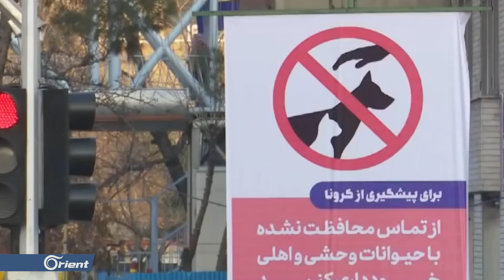كورونا يتمدد في إيران.. والأرقام أضعاف ما أعلنت عنه طهران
صرحت وزارة الصحة الإيرانية بأن أعداد الوفيات في إيران ارتفع إلى 194 حالة، جاء ذلك في وقت أعلنت فيه السلطات هناك عن حالة طوارئ في ثلاث محافظات إيرانية بينها
تقرير: قصي أسعد